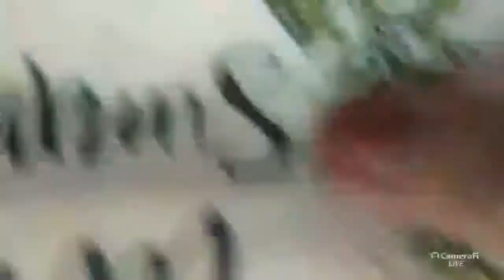MY 2 LIVESTREAM